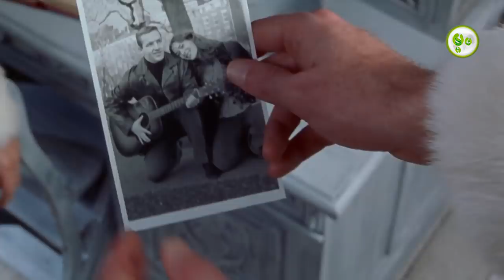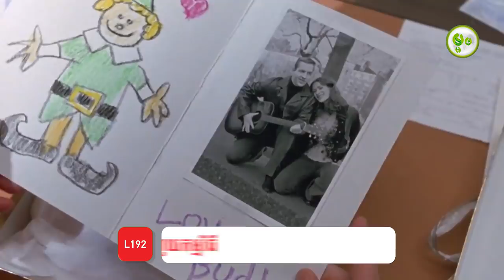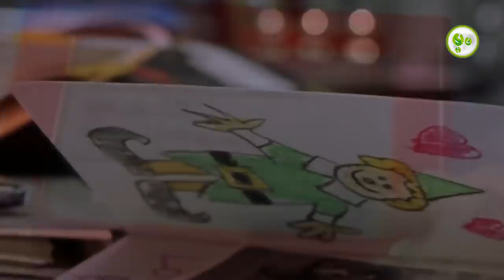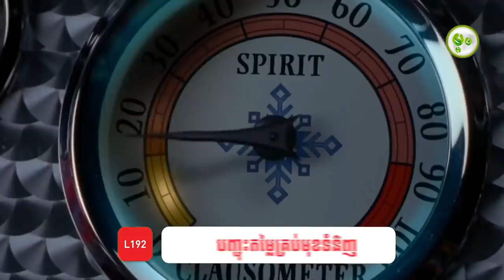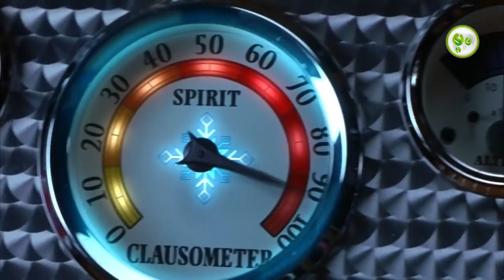ម្រេញគង្វាលឡិកឡក់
ពិសេស!! ពិសេស!!! ហ្រ្វីៗ!!! ហ្វ្រីៗ!!!

រាល់ការចំណាយចាប់ពី10$ឡើងទៅ នឹងទទួលបានទឹកប្រាក់ត្រលប់មកវិញចំនួន 3$ ភ្លាមៗ
ដោយលោកអ្នកគ្រាន់តែប្រើប្រាស់ កូដបញ្ចុះតម្លៃ : 9999

អស្ចារ្យបែបនេះនៅចាំអីទៀត ទំនិញគ្រប់ប្រភេទ រាប់លានមុខ ជាមួយការបញ្ចុះតម្លៃពិសេស មានតែនៅលើ App L192 តែមួយគត់។

App L192, លក់ទំនិញគ្រប់ប្រភេទ រាប់លានមុខ ដឹងជញ្ជូនដល់ទីកន្លែង គ្រប់ខេត្តក្រុង